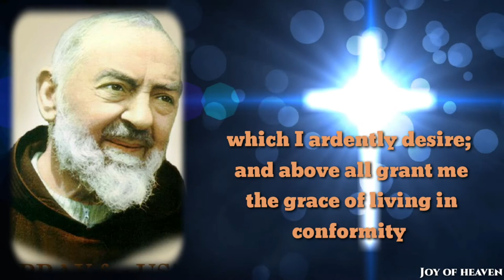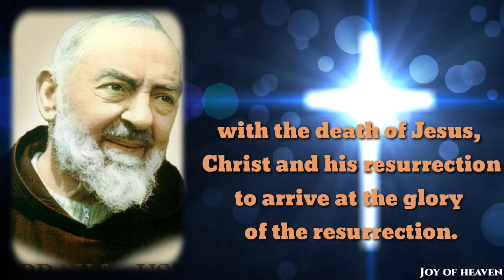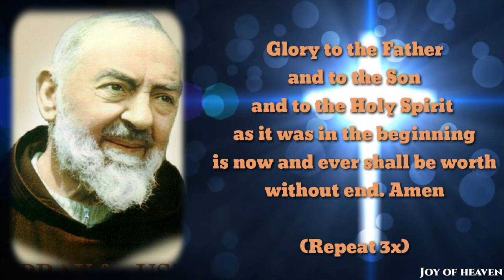DAILY PRAYER TO ST PADRE PIO 2020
O God, Thou didst give Saint Pio of Pietrelcina, Capuchin priest, the great privilege of participating in a unique way in the Passion of Thy Son, grant me through his intercession the grace of . .  .

  [name your request]

which I ardently desire; and above all grant me the grace of living in conformity with the death of Jesus, to arrive at the glory of the resurrection.

Glory be to the Father . . . [three times]

🌹🌹🌹🌹🌹🌹 About Saint Padre Pio 🌹🌹🌹🌹🌹🌹

Born of humble parentage in the farming village of Pietrelcina, little Francesco Forgione was destined to revive in the 20th Century the Franciscan love of God and of fellow man. In an era when educated persons say “we must see in order to believe,” Padre Pio is God’s answer!

Here is the humble friar whose existence exemplified Franciscan humility and yet coexisted continually in the presence of the supernatural—the priest who lived in two worlds simultaneously.

Hello Guys, Thank you for Praying this Beautiful  Prayer in honor of Saint Padre Pio which is one of the powerful prayers for healing and other intentions. God Bless us all.

❣❣❣❣ Credits / Sources ❣❣❣❣

John 11:40